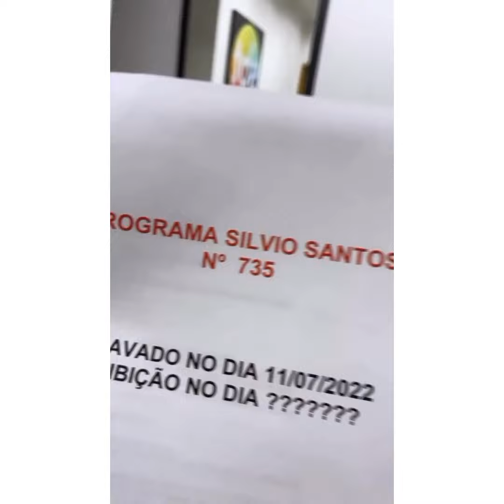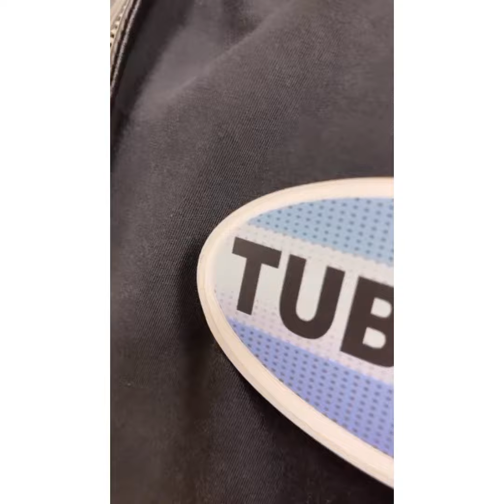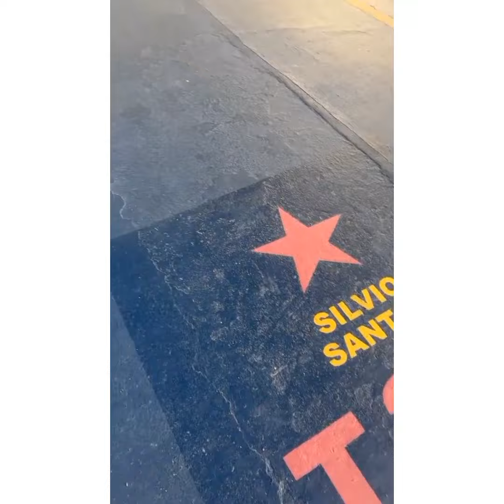LUCAS EMPOLGADO GRAVAÇÃO PROGRAMA SILVIO SANTOS ... PARIS 6 AGORA TEM PRATO LUCAS GUIMARÃES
ACREDITA COLEGA 👇 🌻